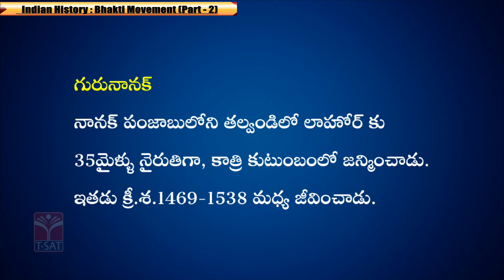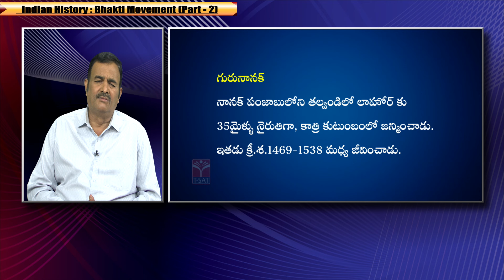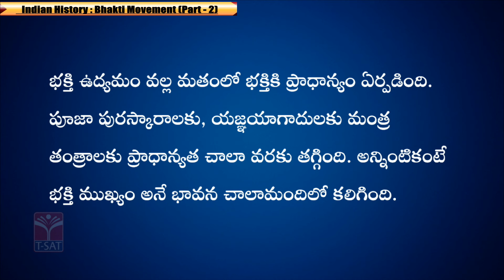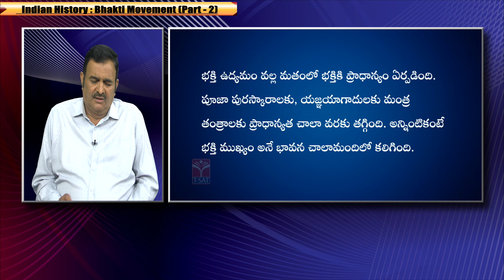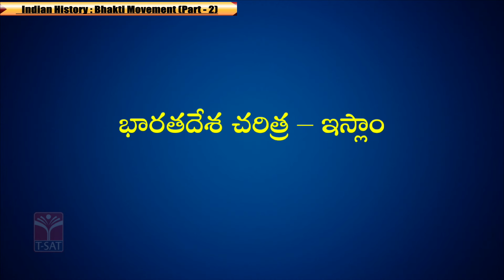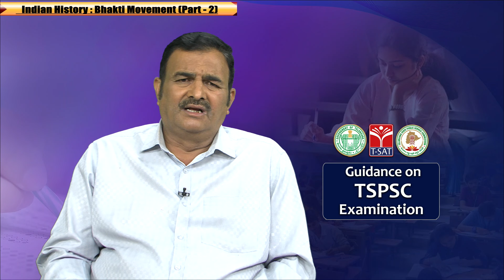Indian History - Bhakti Movement (Part - 02) || Group -1 Mains || T-SAT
T-SAT Network Digital Classes are Now Available on Following Platforms:

👉Install T-SAT App:
1. For Android Users: Play Store
2. For Apple Users: AppStore